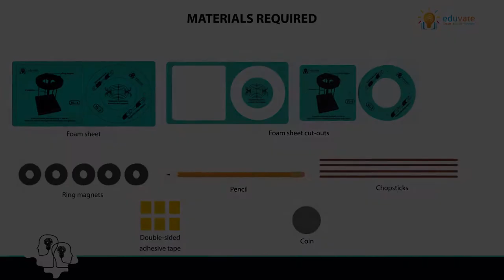Vertical Pencil Levitation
In this activity, students will understand the magnetic behavior of magnet and how magnetic force can attract or repel the object.